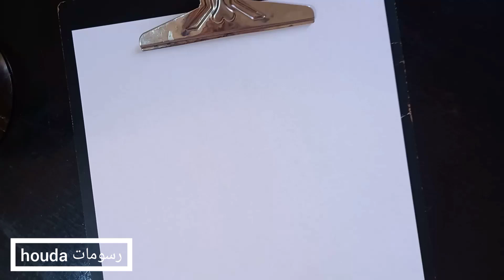رسم أزياء سهلة رياضية بالخطوات sports fashion drawing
رسم أزياء بنات
رسم أزياء فساتين
رسم ازياء للمبتدئين
رسم أزياء كاجوال
رسم أزياء بالرصاص
تعليم رسم أزياء
كيفية رسم أزياء
رسم عارضة أزياء للمبتدئين
رسم ازياء
تعليم رسم أزياء للمبتدئين
رسم عارضة أزياء
تعلم رسم أزياء
رسم تصميم أزياء
fashion drawing tutorial
fashion drawing for beginners
fashion drawing course
fashion drawings
fashion drawing adobe illustrator
fashion drawing procreate
fashion drawing academy
fashion drawing girl
fashion drawing 101
fashion designer drawing class 1
fashion designer dress drawing 2021
3d fashion drawing
8 head fashion figure drawing
9 head figure drawing fashion
9 head fashion figure drawing tutorial